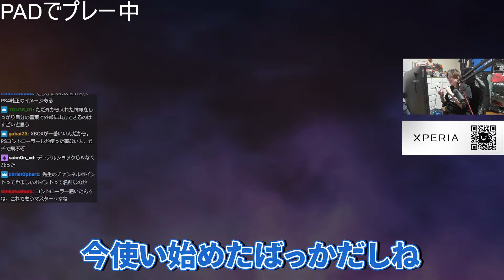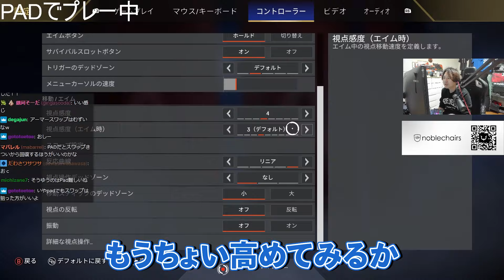【高額PAD】Xbox Elite ワイヤレス コントローラーと純正コントローラー比較してみた！【エーペックスレジェンズ】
【ファンレター・プレゼント送り先】